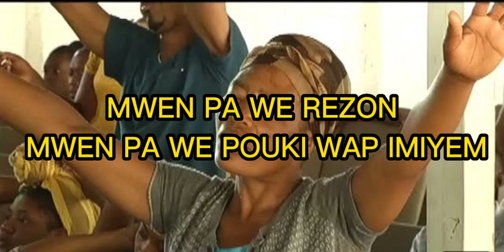MWEN PA WE REZON MWEN PA WE POUKI IMIYEM